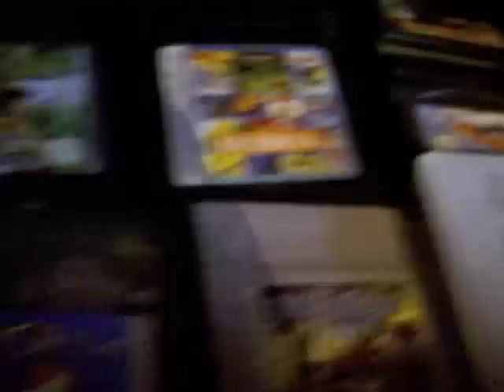RETRO VALUE - Banjo Pilot [Game Boy Advance]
- Aujourd'hui, je vais vous présenter un jeu de course.
- Oooh...
- De chez Rare.
- Aaaaaaaah ! :)